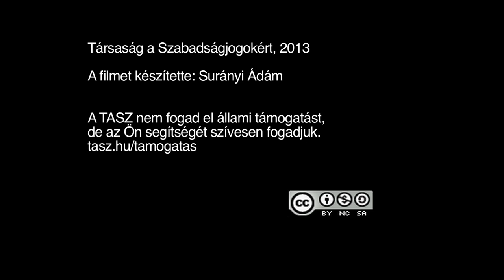Pelle Andrea beszéde a romák elleni sorozatgyilkosság perében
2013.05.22